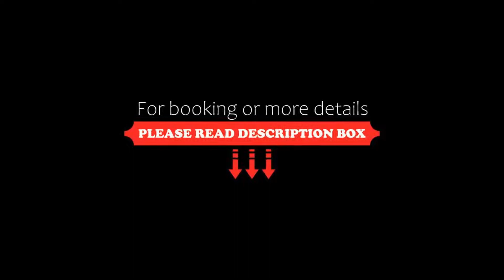Hotel Wieser, Campo di Trens, Italy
About Property:
Featuring a sauna, and indoor pool, Hotel Wieser is located in Stilves, a small village 1 km from Campo di Trens. This hotel also has an à la carte restaurant, free WiFi and en suite rooms.
The hotel offers rooms with a balcony.
The kitchen team serves fresh egg dishes,daily home made bread, jams and local quality products.
You can sip a drink from the bar while relaxing in the garden.
A heated ski storage is offered and the hourly shuttle bus stops in front of the proper...
Property Type: Hotel
Address: Stilfes 55, 39040 Campo di Trens, Italy
Searching For
1. Hotel Wieser - Campo di Trens - Italy
2. Hotel Wieser - Campo di Trens - Italy Address
3. Hotel Wieser - Campo di Trens - Italy Rooms
4. Hotel Wieser - Campo di Trens - Italy Amenities
5. Hotel Wieser - Campo di Trens - Italy Offers and Deals
Audio Credit:
Track Title: Blank Slate
Artist: VYEN